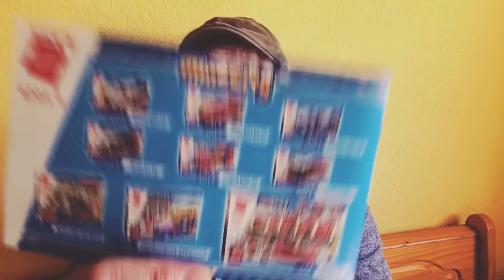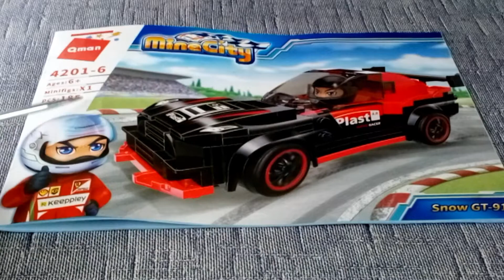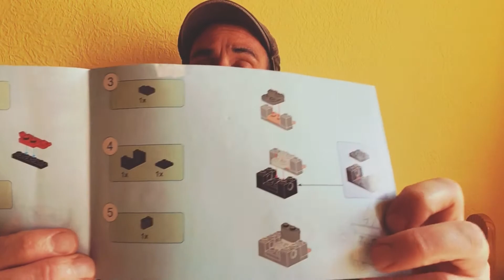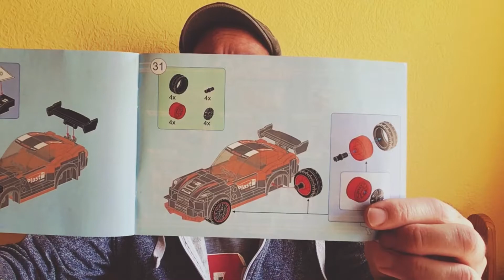Qman MineCity Racing Cars - 4201-06 schwarz/ rot - Cooler Flitzer in einer super Qualität!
Hallo,
ich stelle Euch den schwarz/roten Flitzer aus dem Hause Qman vor.
Das Set aus der MineCity Racing Cars Serie hat echt einen super Eindruck bei mir hinterlassen.
Das Preis-/Leistungsverhältnis passt hier zu 100%!